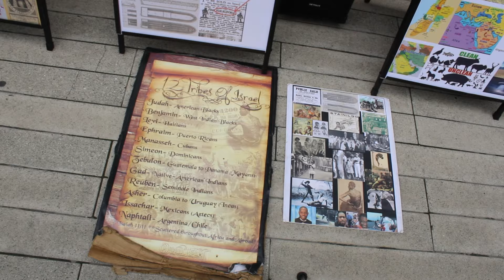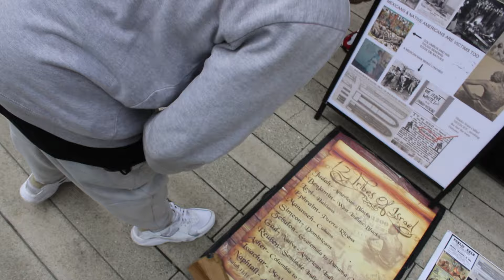This Man need some Milk!!! Watch Now!!!